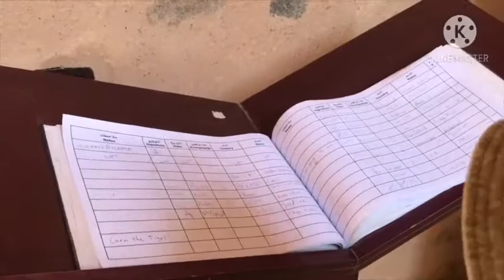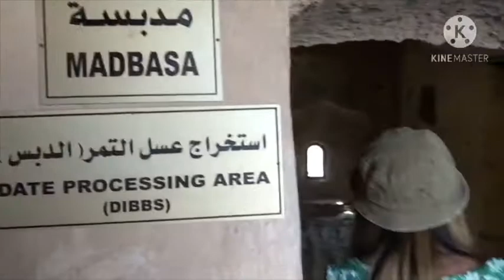Fujairah Fort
Constructed during the 16th century,  the Fujairah Fort is the oldest and largest castle in United Arab Emirates.